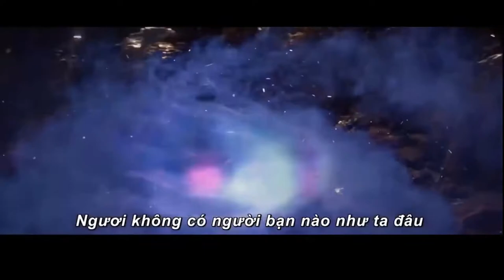ᴴᴰ1080p Aladin và Cây Đèn Thần 2019 Full Official Trailer 2 || Phim chiếu rạp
Nội dung bộ phim
Aladdin 2019 là một phiên bản live action đầy màu sắc sống động và không kém phần hồi hộp, được chuyển thể từ bộ phim hoạt hình kinh điển cả hãng phim Disney. Câu chuyện xoay quanh chàng hoàng tử khu ổ chuột Aladdin – một thanh niên trẻ tuổi dũng cảm và nàng công chúa Jasmine mạnh mẽ, đương nhiên phải kể đến thần đèn Genie – người nắm giữ chìa khóa thay đổi tương lại sau này của họ.
Cảm ơn sự giúp đỡ của webtaichinh.info